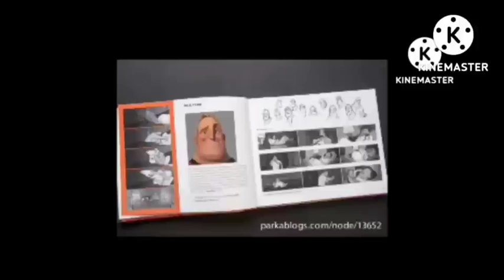Mr incredible becoming uncanny origins